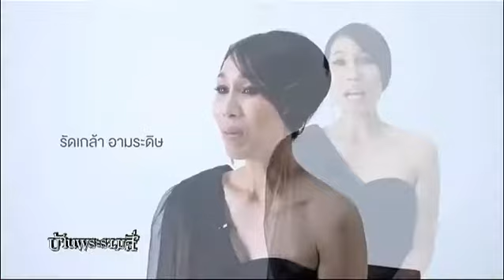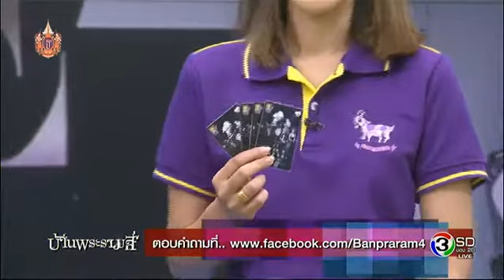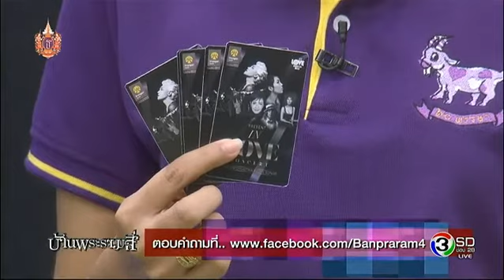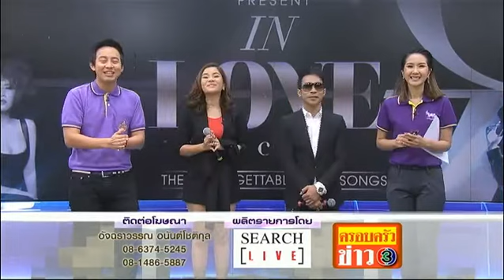บ้านพระรามสี่ | Present in Love Concert | 21-04-58